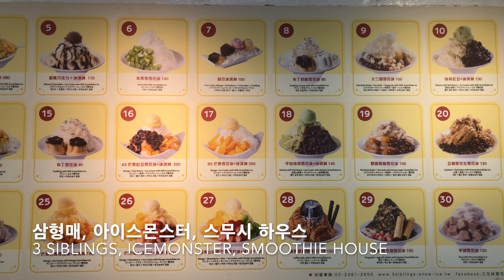대만여행🇹🇼 | 타이베이 시먼딩 삼형매 빙수 | 공원구경 | 三兄妹雪花冰 3SIBLINGS | Taiwan Taipei Mango Shaved Ice 台湾台北マンゴーかき氷